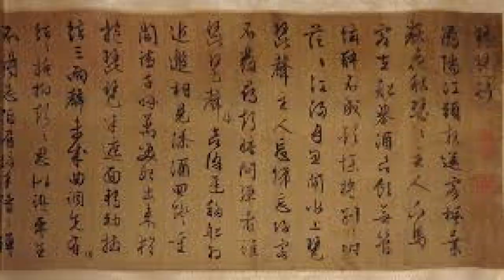GREAT DANE-THE SHORTEST HISTORY EVER OF THE BREED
Great Dane is an amazing breed with a lot of history.This dog is named the Apollo of the dogs.Is a total joy to live with'but owning a dog of such imposing size, weight, and strength is a commitment not to be entered into lightly. This breed is indeed great, but not a Dane